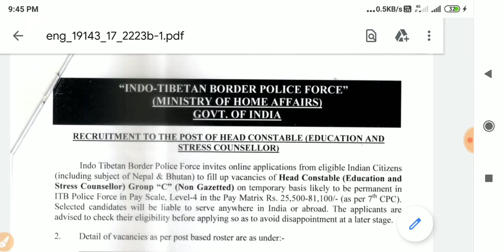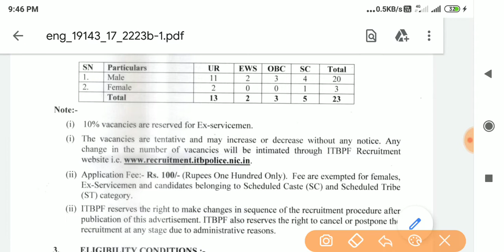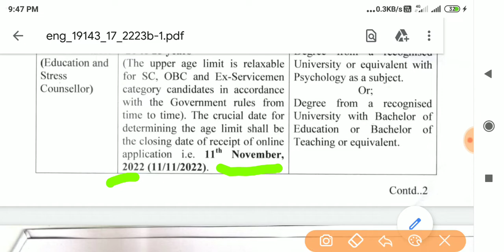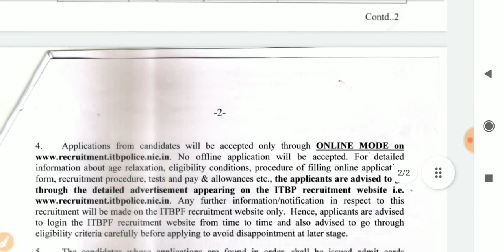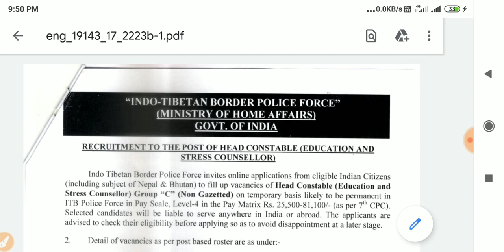ITBP Head Constable ( Education and Stree Counsellor ) | New Bharti in ITBP